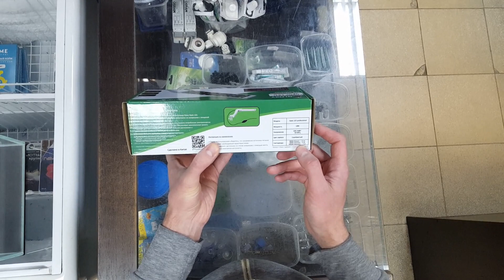Светильник Gloxy Optic Led 10